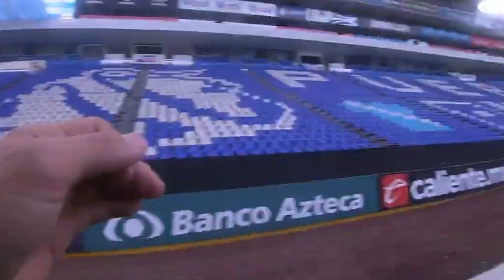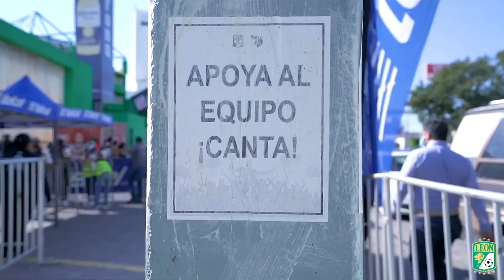Predicción: León vs. Puebla CUARTOS VUELTA | Grita México 2021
La Cenicienta Poblana sigue con el sueño de las semifinales y en la ida se llevó la ventaja; en Guanajuato el local querrá llevarse los honores y desmoronar las ilusiones de los de Larcamón. Jesús Rodben ya lo pide para la Selección si lleva a buen puerto su barco. ¿Lo logrará?

Domingo 28 de Noviembre 8PM - Liga MX - Cuartos de Final VUELTA